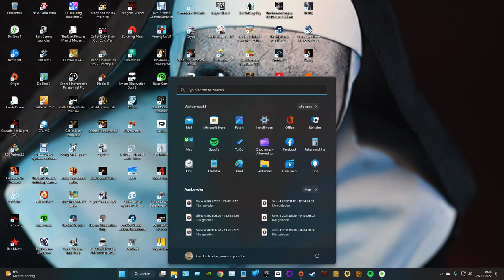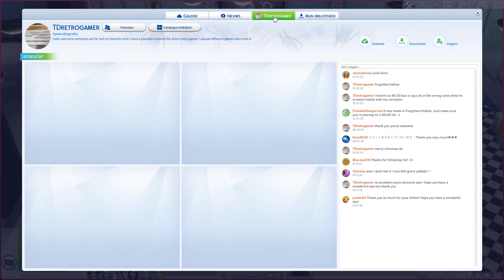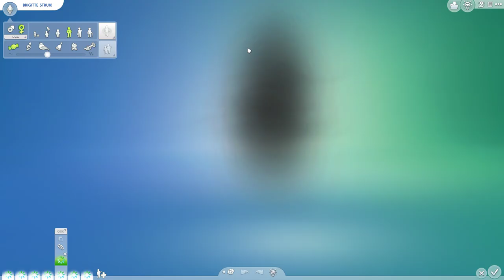Sims 4 studie leven deel 11 ze gaat van school af tijdelijk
dak dak  wat leuk dat je weer kijk ik haal haar van school ik heb het verkeerde vak gekozen (grote fout dat zie je later ander deel)